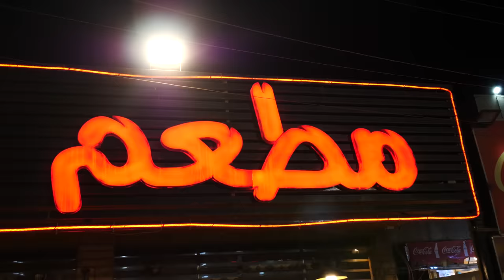MIDNIGHT KEBAB MOUNTAIN and LATE NIGHT FOOD in Baghdad Iraq!!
To create this Iraq series, I teamed up with my guides at Bil Weekend and my good friend and fellow travel filmmaker Tasos Karantakos

MIDNIGHT KEBABS: We returned to Baghdad just before midnight and visited a local spot known for their kebabs. We got some incredible Iraqi chai, beef ribs, chicken kebabs, lamb kebabs, arayes, samoon bread, grilled chicken breast, and grilled tomatoes. Everything was tasty and smoky, and the lamb was especially juicy and fatty. Overall, it was one of my favorite meals of the trip and easily the best kebabs I had in Iraq! IT truly was a giant KEBAB MOUNTAIN and one of the most delicious LATE NIGHT FOOD spots I tried while devouring incredible Iraqi Food and Iraqi Cuisine.